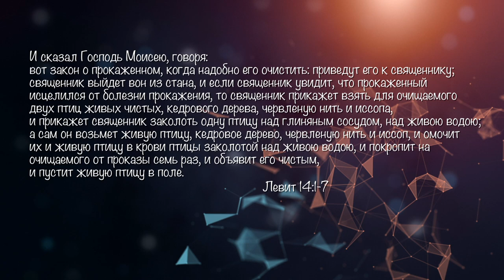Недельная глава "Мецора" - проповедует Игорь Носаев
О каком кожном заболевании говорит нам Писание?! Как здоровье кожи связано с нашими взаимоотношениями с Богом?! Какие уроки для нашей сегодняшней жизни можно извлечь из недельной главы "Мецора"?!

Или с помощью банковского перевода:
BANK BEINLEUMI
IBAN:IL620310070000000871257